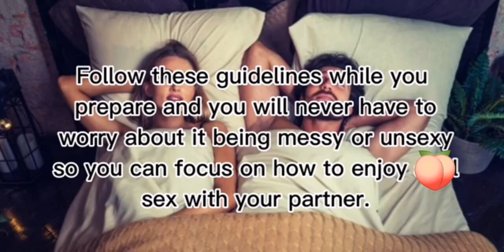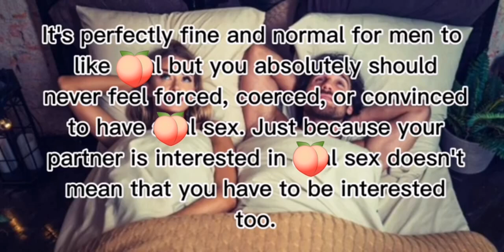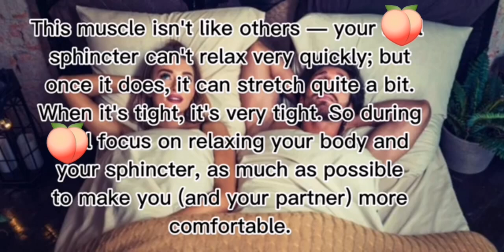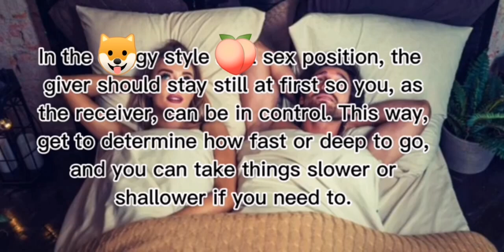OMG!! Surprising Psychological Facts About Women's S3xuality Life And Relationships